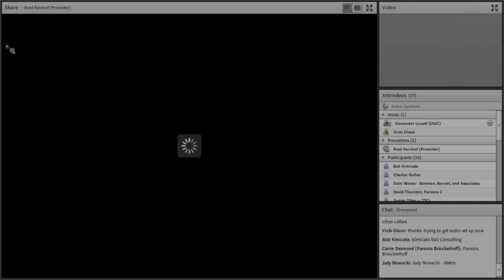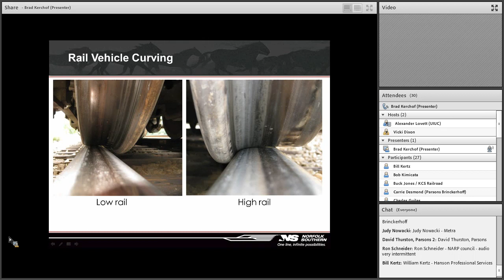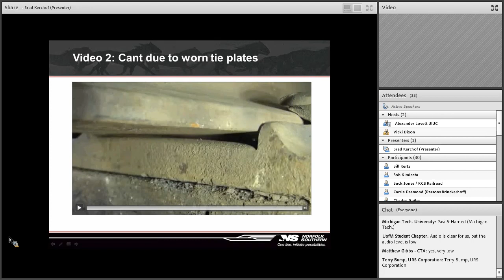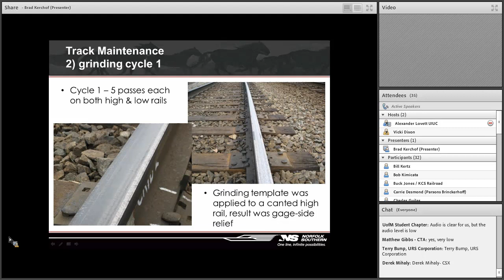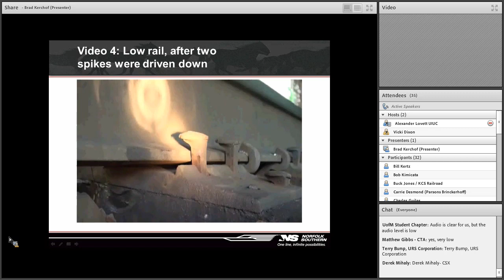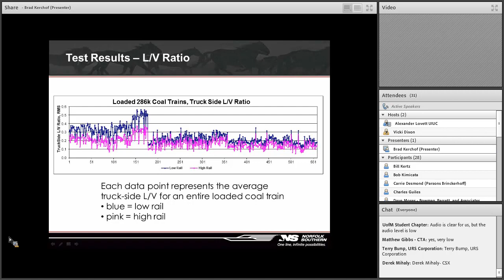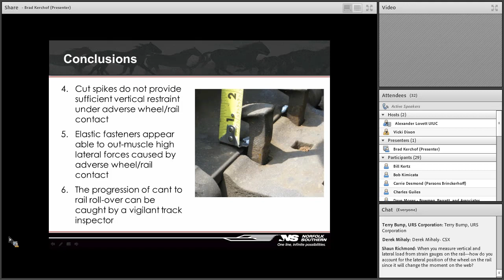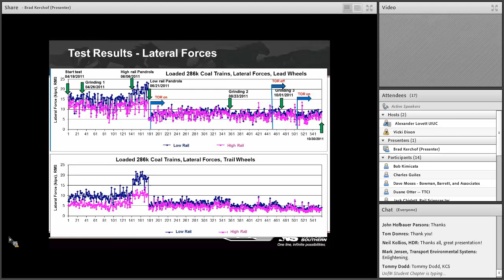William W. Hay Seminar - 2012 10 05 - Brad Kerchof - Norfolk Southern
Causes of Rail Cant and Controlling Cant through Wheel/Rail Interface Management

Abstract: Following a number of main-line derailments involving rail rollover in curves, Norfolk Southern (NS), working with Transportation Technology Center, Inc. (TTCI), established a rail test site in a 7.8-degree curve on a heavy-tonnage coal route to investigate the relationship among wheel/rail forces, track
conditions and dynamic rail cant. Wheel force measurements were collected over a 15-month period during 2011 and 2012 under a
variety of track maintenance conditions, including tight, standard and wide gage; cut spike and elastic fastening systems; three rail grinding cycles; with and without top-of-rail friction modifier (TOR); and at two different super-elevations.
The following conclusions were made based on the lateral-force data associated with each of the track conditions:
Very high lateral forces and significant rail cant (close to roll-over) can result from adverse wheel/rail contact.
Track maintenance tasks that involve changing gage or rail orientation can have the unintended consequence of causing adverse wheel/rail contact, resulting in high lateral forces.
Managing the wheel/rail interface by modifying track gage, rail profiles, elevation, fastening systems and TOR friction control can lower lateral forces.
Cut spikes do not provide sufficient vertical rail restraint when subjected to high lateral forces.
Elastic fasteners appear capable of handling high lateral forces.